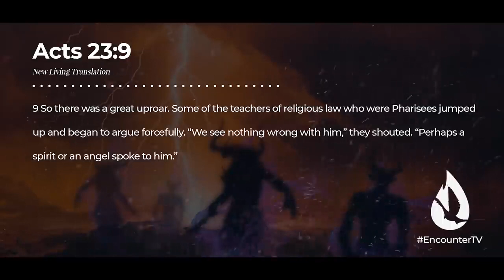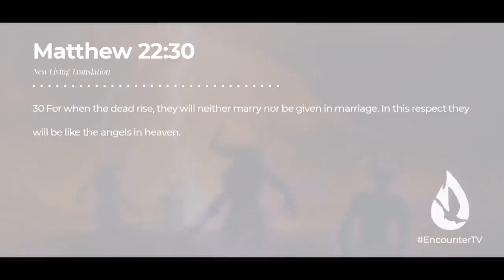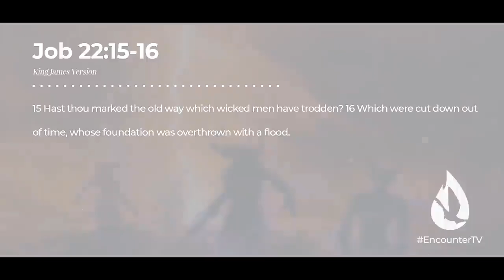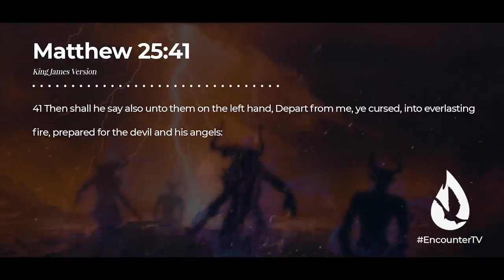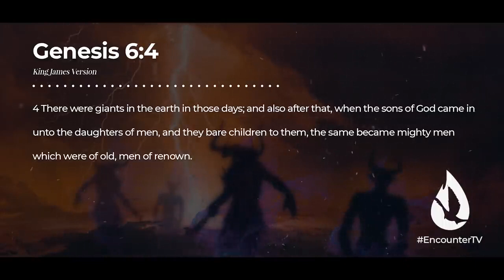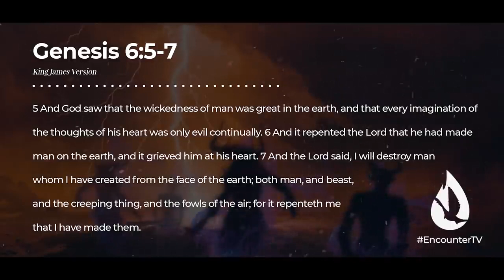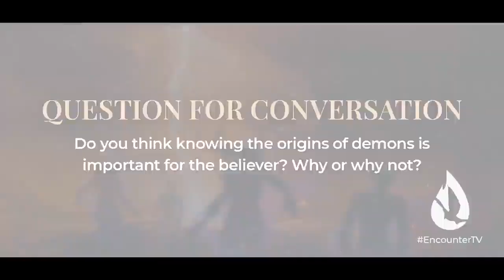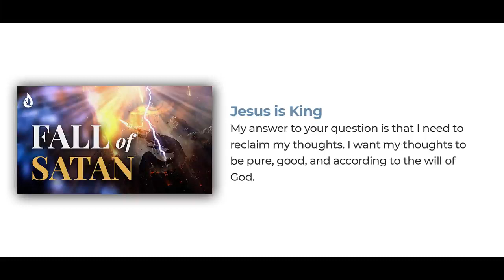Demons What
Facts and stories from real life about Angels and demons, mysterious cases from life, unexplained phenomena and many other mysteries of the planet!